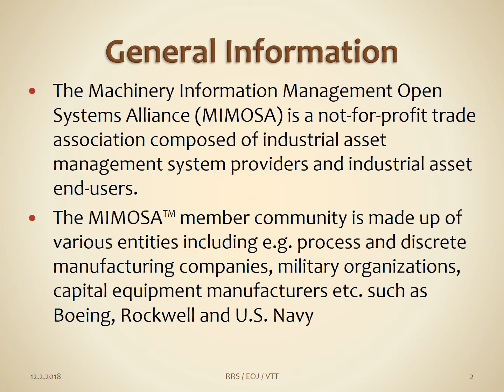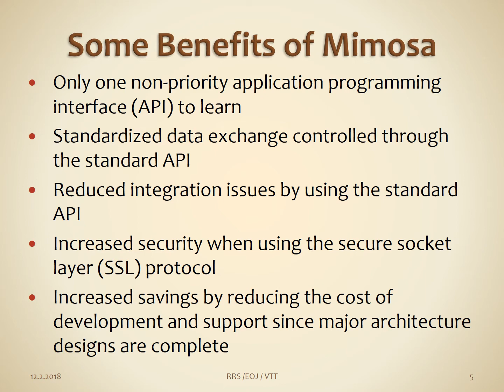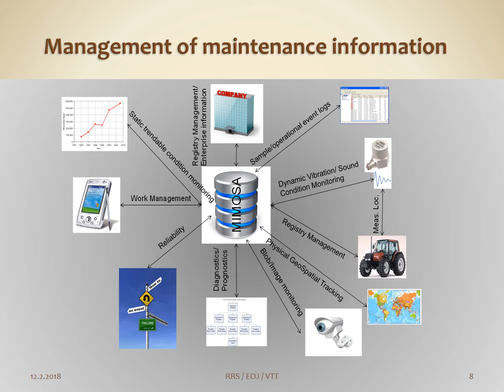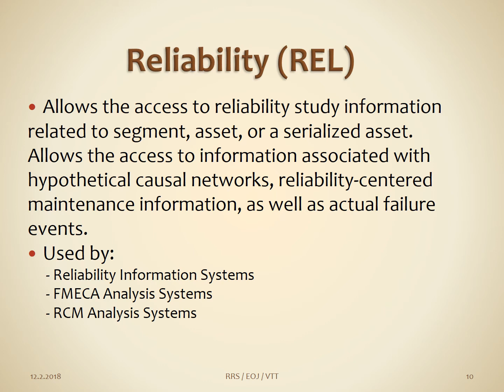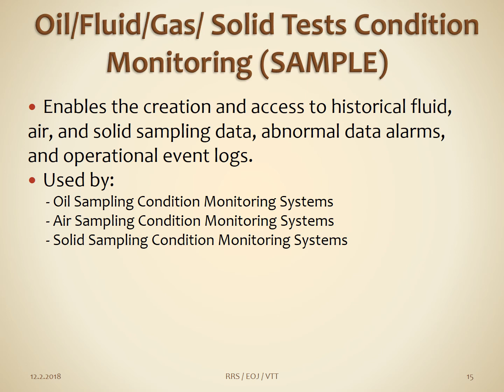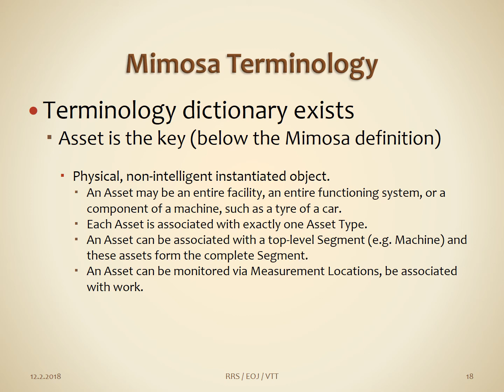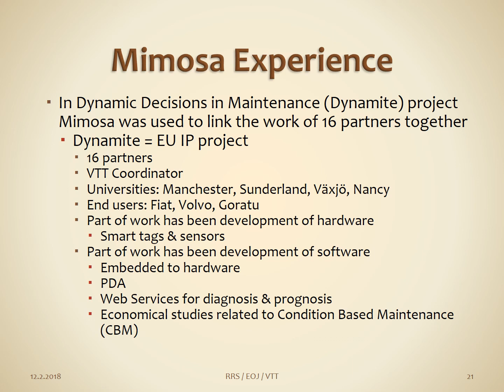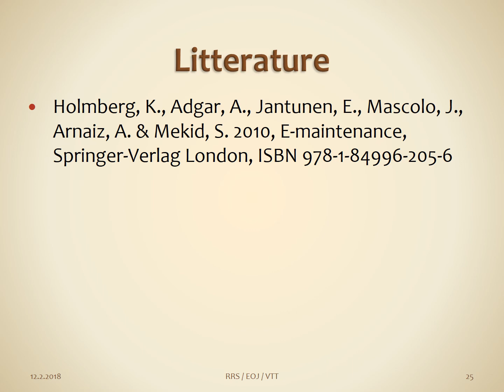MANTIS Project - What is MIMOSA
This video provides an introduction to what MIMOSA is, and to the potential benefits it can provide to Proactive Maintenance platforms.